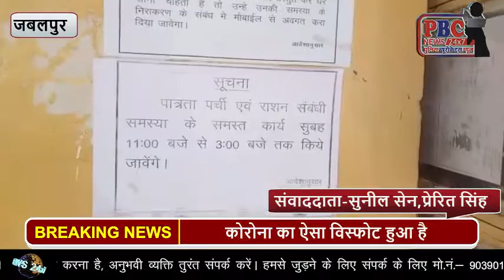जरा इस नजारे को गौर से देखिए...PBC NEWS 18 जुलाई....